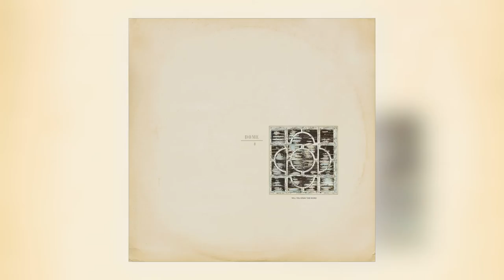Dome - Atlas [Audio] (6 of 6)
Album: 4 Will You Speak This Word [ALBUM]
Track: 6 of 6
Title: Atlas
Artist: Dome
Label: Editions Mego
Cat#: DOME4
Formats: Vinyl LP/Digital
Digital Release: 29th November 2019
Physical Release: 29th November 2019

About This Release:

Instruements: Voices: Production G. Lewis : B.C. Gilbert
 Vincent Clarke - Voice, Fairlight Computer Synthesiser 1
 Deborah Danahay - Voice 1
 David Drinkwater - Violin 1
 Terrence Leach - Saxophones 1, 3, 4, 6
Engineers- Eric Radcliffe. Recorded at Blackwing Studio
Floating-point re-master by Russell Haswell, August 2011
 Cut at Dubplates & Mastering by Rashad Becker, August 2011
New artwork by Dave Coppenhall
With the demise of the group Wire in 1980, founder members Bruce Gilbert and Graham Lewis joined forces to create Dome. With the assistance of engineer Eric Radcliffe and his Blackwing Studio Dome took the ethic of “using the studio as a compositional tool” and recorded and released three Dome albums on their own label in the space of 12 months: DOME (July 1980), DOME 2 (October 1980) and DOME 3 (October 1981). A final fourth album, WILL YOU SPEAK THIS WORD: DOME IV was released on the Norwegian Uniton label in May 1983.
These albums represent some of the most beautifully stark and above all timeless exercises in studio experimentation from early 1980s alternative music scene.
Previously issued in the out of print DOME 1-4+5 box set in 2011. Now available as standalone LP with download card.